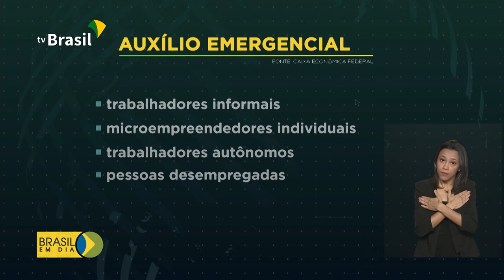Quase 8 milhões de brasileiros recebem auxílio emergencial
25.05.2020 - Auxílio emergencial será pago hoje a quase 8 milhões de pessoas. Destas, 700 mil recebem a 1ª parcela do benefício.